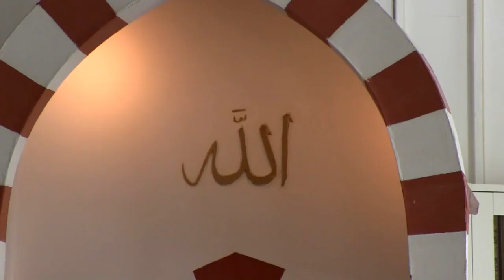Putevi do dženneta - Prof. Hajrudin Ahmetović